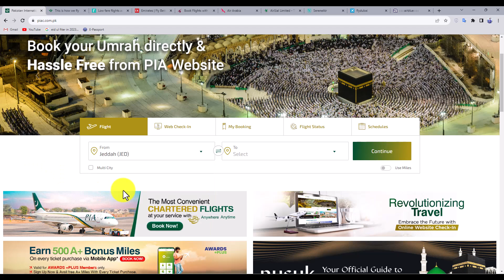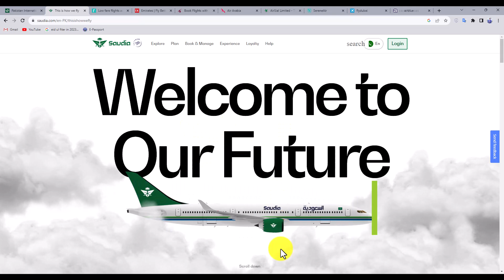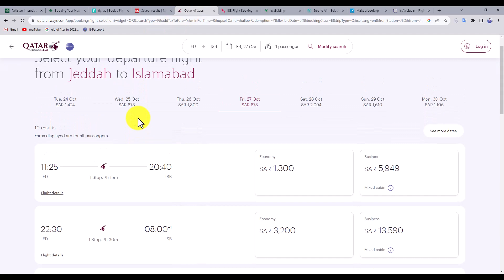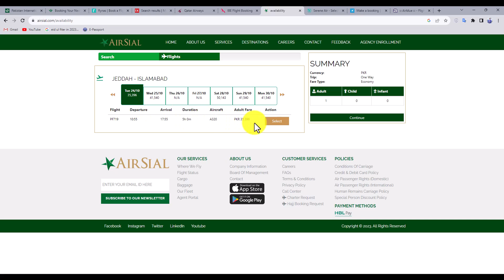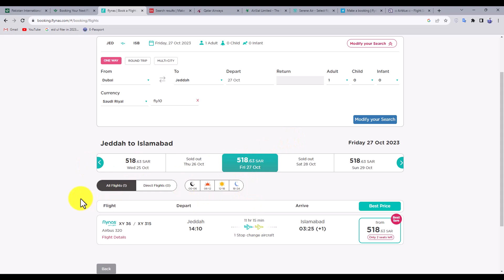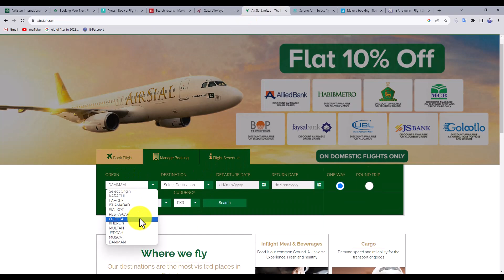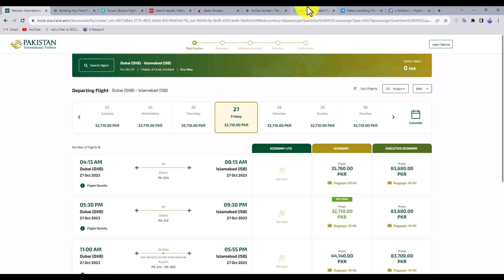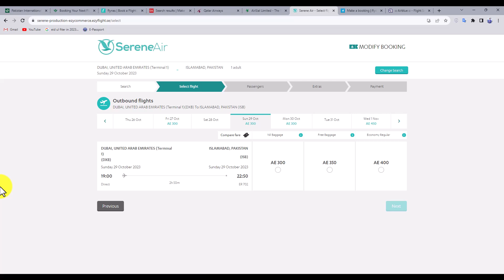Top 10 Airlines Ticket Rates comparison